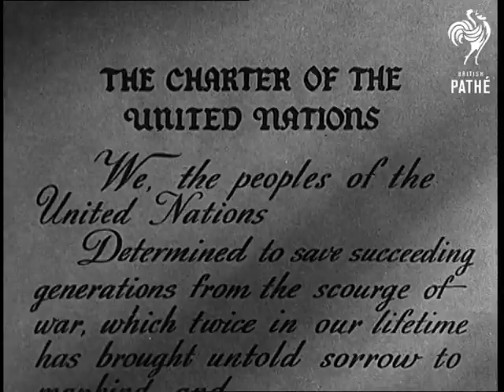Shaping The Future - U.N. Charter Becomes Reality Aka San Francisco Conference (1945)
Full title reads: "SHAPING THE FUTURE - U.N. CHARTER BECOMES REALITY".

San Francisco, United States of America (USA).

Close up shot of the Charter of the United Nations. Very good panoramic shot of San Francisco. American President Harry Truman driving through crowded streets of San Francisco. Flags of the United Nations flying outside U.N. building San Francisco.

Several shots of Truman with General Smuts, President of South Africa. Truman with Admiral Nimitz. Close up shot of Admiral Nimitz. Close up shot of Truman.

Opera House in San Francisco with flags in foreground. Overhead shots of audience applauding. Lord Halifax speaking (natural sound). Delegates casting votes on the Charter.

Lord Halifax signing the Charter for Great Britain. Edward Stettinius, Chief of American delegation to the world security council, signing. Gromyko, Ambassador to Washington, signing for USSR. Dr Wellington Koo signing for China. Close up shot of the signatures of those who signed the Charter.

Audience listening to Truman speaking (natural sound). Truman gesticulating emphatically during his speech. High angle shot of audience rising to their feet to applaud. Huge doors opening and people walking up stairs towards the doors.

Note: Combined lavender copy of the same story can be found on this tape under same title Film ID - 1159.15. The copy transferred because of synching problems and poor condition of the Mute Neg.
 FILM ID:1159.13